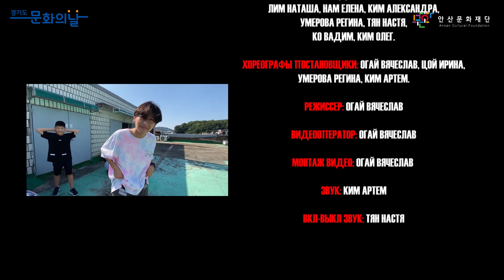[안산문화재단] 2021 예술열차 안산선 11월 선부역 '고려인 VIBE' | 빅핑거스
📍 예술열차 안산선 🚂🚂🚂
'예술열차 안산선'은 지난 2016년부터 6년 동안
지역의 마을 커뮤니티 단체와 지역문화 플랫폼을 구성하고
시민들에게 다양한 문화예술 콘텐츠를 전달해온 프로그램🤗⭐

고려인 VIBE | 빅핑거스 😘👏
안산을 기반으로 커뮤니티에서 시작된 고려인 댄스단체 빅핑거스
소속 고려인들이 보여주는 다양한 K-pop 곡 커버 영상으로,
고려인의 멋을 보여준다.